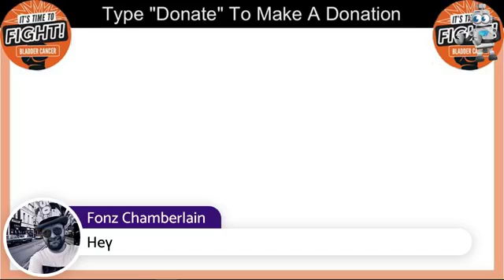The Just Do It Show with Lynda West and Steven Healey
Happy Thanksgiving to everyone

Today's theme is getting an idea and Just Doing something about it

We will also be reviewing Talk O' Tuesday which airs each Tuesday at 12pm PT 3pm ET

We will be promoting the 12 hour Charity broadcast by Fonz Chamberlain which takes place on Friday

Join us :)